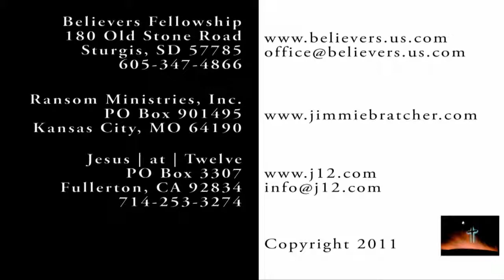8/07/11 The Five Great Commissions of Jesus - Gregg Johnson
There is a bonus song by The Rev. Jimmie Bratcher at the beginning called Green Bananas.